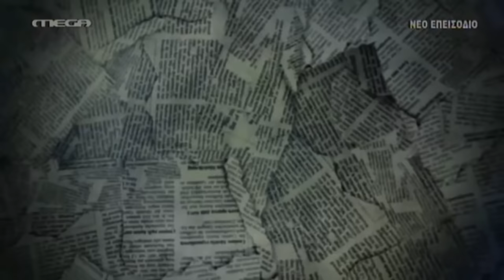Facate Tous - Οικογένεια Παυλή - Ο τζινιός 11/11/2015